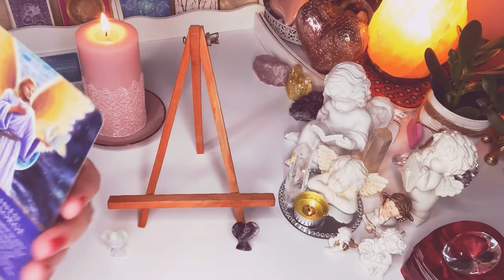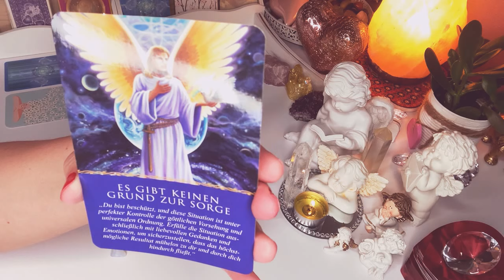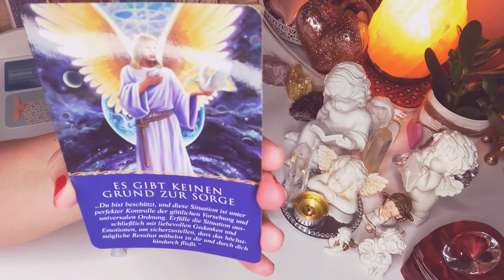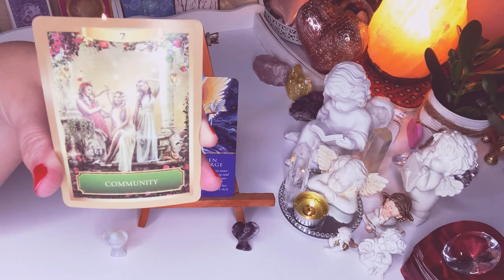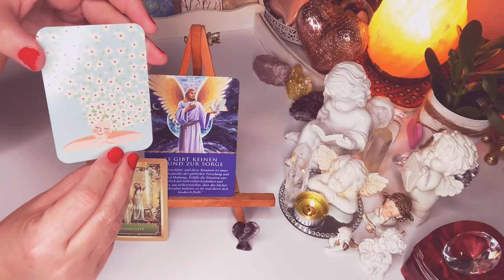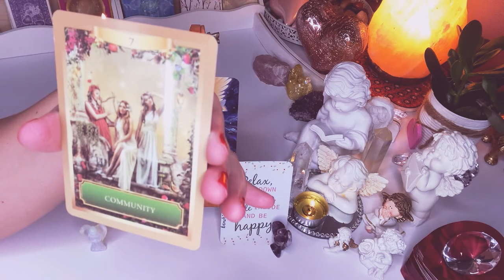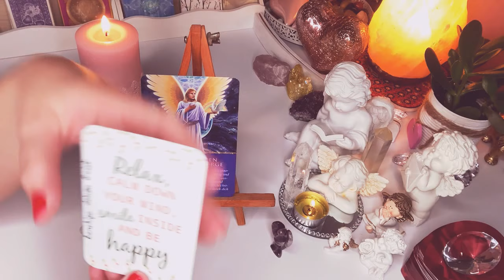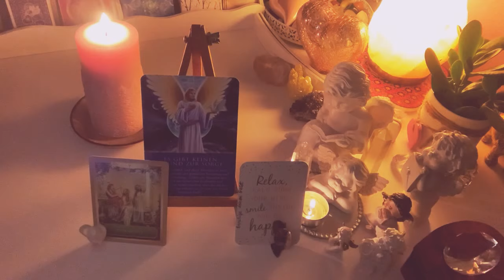Karta dnia☯️KARTY ANIELSKIE+dodatki☯️NIEDZIELA, 27 czerwiec 2021😇orakel